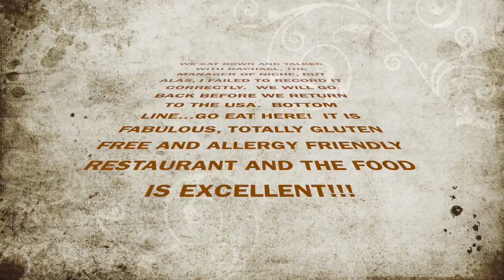GLUTEN FREE IN LONDON (@grainfreemamas )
Join @grainfreemamas for part 2 of our adventure to London.

We visit the Tower of London, and most importantly, eat at 2 fabulous restaurants we want to tell you about.

Breakfast at the Green Olive near Hyde Park, and Niche, at totally gluten free and allergy friendly restaurant!

Yup - TOTALLY GLUTEN FREE!